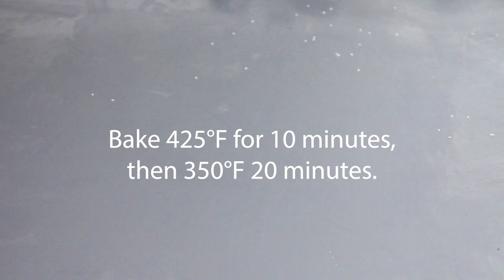Homemade Soft Breadsticks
Homemade breadsticks are easy to make using basic ingredients most people keep in their pantry. Learn how to make them with this simple recipe. They're perfect with soup or pasta!

INGREDIENTS
4 teaspoons active dry yeast
2 tablespoons granulated sugar
1/2 cup lukewarm water 110°F
2/3 cup whole milk
2 tablespoons unsalted butter cold
3 1/2 cups all-purpose flour about 17 1/2 oz.
1 teaspoon fine grain sea salt or other fine grain salt
1 large egg
2 tablespoons cold water
1/4 cup raw sesame seeds

INSTRUCTIONS
In the bowl of an electric stand mixer fitted with the paddle attachment, combine the yeast, sugar, and warm water. Stir briefly and let stand 5 minutes, or until the mixture bubbles and foams.

Meanwhile, in a small saucepan, heat the milk until hot and steaming but not boiling. Remove from the heat and add the butter. Allow the butter to melt, swirling the pan occasionally. When the butter is completely melted the milk should be lukewarm (about 105°F). Pour this mixture into the foamed yeast mixture and stir briefly with a spoon.

In a separate bowl, sift together the flour and sea salt; whisk to mix.
Beat the flour into the yeast/milk mixture on low speed until a shaggy dough forms that mostly pulls away from the sides of the bowl. Change to the dough hook and knead on medium speed until the dough is smooth and elastic, about 8 minutes. The dough should not be very sticky but have a little tack to its surface.

Shape the dough into a ball and place it in a lightly oiled bowl and turn the dough over to coat all surfaces with the oil. Cover with plastic wrap or a damp towel and let stand in a warm, draft-free place until doubled in size (about 1 hour to 1 hour 30 minutes).

Lightly punch down the dough and turn onto a work surface. Cut the ball into four equal pieces (quarters) and then cut each quarter into three equal pieces. You will have 12 pieces of dough.

Roll each piece of dough into a ball under a cupped hand on an un-floured work surface. Place dough balls to the side and cover with a lightly damp tea towel.
Remove one ball of dough from under the towel and flatten on the work surface using your knuckles or the heel of your hand. Pat it out to a rough rectangular shape. Roll the dough up (not tightly) into a small baton shape. The dough should stick to itself. Begin from the center of the dough piece and roll outwards under your palms, until the dough is about a 9” baton. Transfer to a parchment-lined baking sheet and place seam-side-down. Repeat with remaining dough pieces.

Cover the breadsticks with plastic wrap or a damp towel and let rise in a warm place until fat and puffy, 20-30 minutes.

Combine the egg and water in a small bowl; use a fork to mix together. Use a pastry brush to cover the breadsticks with the egg wash, then immediately sprinkle on the sesame seeds. (Continued on sprinklebakes.com)